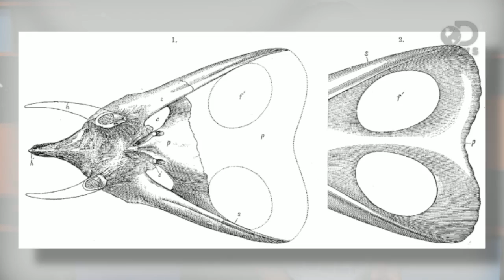The Dinosaurs You Love Are Fake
A huge triceratops  skeleton was found in Wyoming! But now researchers are saying it's not a triceratops--that dinosaur never existed. And this isn't the first time for this to happen! Trace has all the details on the fates of our beloved dinosaurs in the crazy world of paleontology.

Rare, nearly complete triceratops skeleton unearthed in Wyoming
"Underneath the sagebrush and droves of cattle near Newcastle, Wyo., paleontologists have potentially unearthed one of the most complete skeletons of a triceratops ever found."

"DINOSAURS were shape-shifters."

"The earliest known cousin of Triceratops was Judiceratops, a newly identified dinosaur that sported a hoodie-like growth on the back of its head."

Brontosaurus Not Real? Dino Is Actually Apatosaurus & Other Misconceptions Continue
"What happened to the Brontosaurus? The beloved dinosaur has been a part of numerous museum exhibits and a big part of pop culture."
How T. Rex Ate Triceratops in 4 Easy Steps
"This is how researchers say a Tyrannosaurus may have feasted on a Triceratops during the age of the dinosaurs."

Whatever Happened to the Brontosaurus?
"There was a time when the dinosaur named Brontosaurus evoked images of a monstrous beast with four legs, a long, graceful neck dragging an even longer tail through primeval swamps."